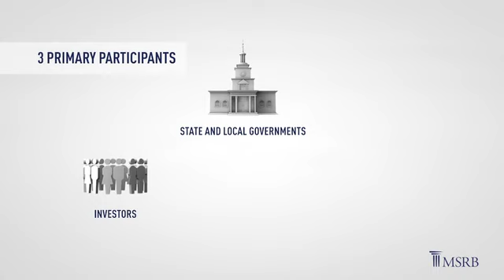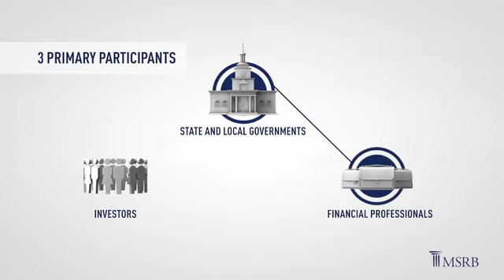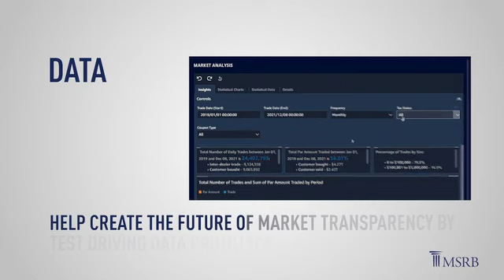The Municipal Bond Market And The MSRB | 3D Animation | Pixar Film Studios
Step into the fascinating world of the municipal bond market with Pixar Film Studios' captivating 3D animation.

In this immersive video, Pixar brings to life the intricacies and dynamics of the municipal bond market, highlighting the role of the Municipal Securities Rulemaking Board (MSRB). Explore the complexities of this financial market as Pixar's stunning visuals and attention to detail showcase the importance of transparency, fairness, and investor protection. Gain a deeper understanding of how the MSRB regulates the municipal bond market, ensuring integrity and confidence for investors.

Prepare to be enlightened and entertained as Pixar Film Studios masterfully combines education and entertainment in this mesmerizing 3D animation of the municipal bond market and the MSRB.